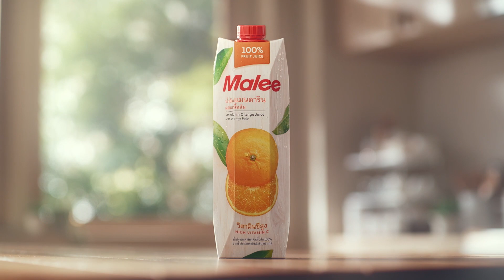မနက်ခင်းနောက်ဆုံးရနိုင်ငံတကာသတင်း-Morning International News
အာမေးနီးယားနဲ့ အဇာဘိုင်ဂျန်တို့ကြား တိုက်ပွဲအရှိန် ပိုပြင်းထန်လာ၊ နိုင်ငံငယ်တွေဆီ Test Kit သန်း ၁၂၀ ဖြန့်ဝေပေးသွားမယ်လို့ WHO ကြေညာ စတဲ့ ဒီနေ့မနက်ခင်းနောက်ဆုံးရ နိုင်ငံတကာသတင်းတွေကို တင်ဆက်ပေးလိုက်ပါတယ်။